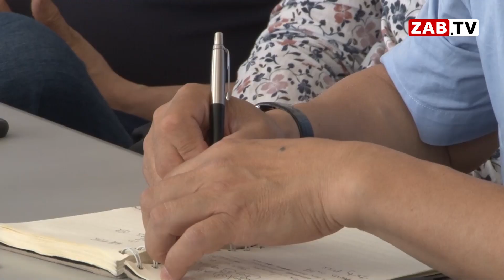Забайкальскую торгово-промышленную палату посетила делегация из Тайваня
Делегация из Тайваня впервые посетила Забайкалье, гости встретились в торгово-промышленной палате с предпринимателями края.